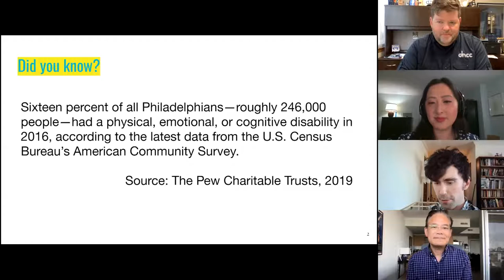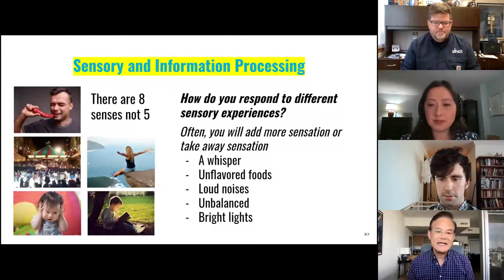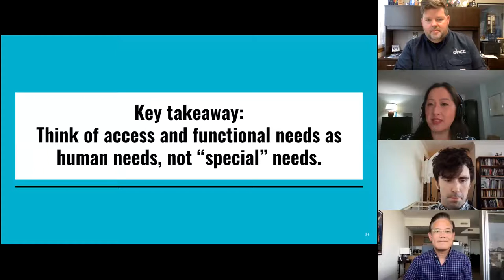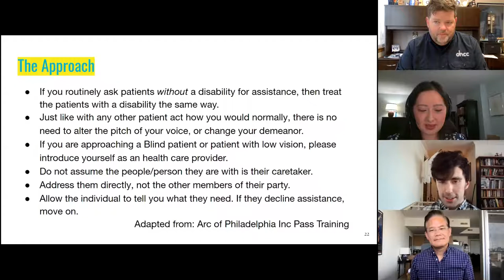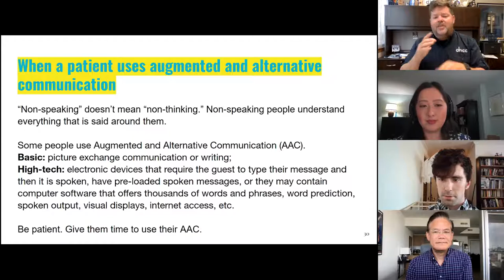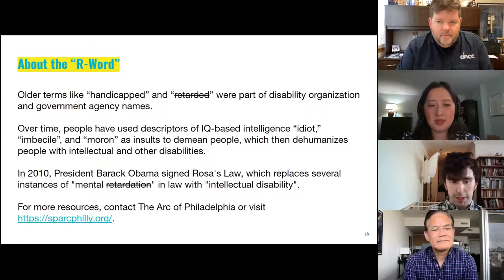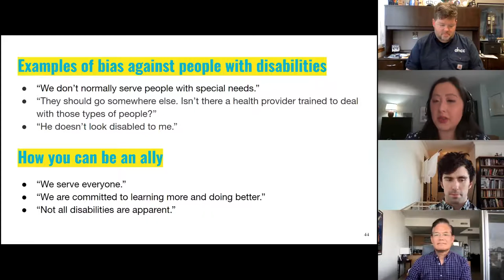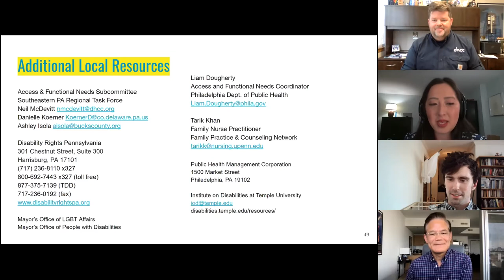Cultural Competency: Serving the Disability Community - PA DHS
This presentation, Philadelphia COVID-19 Health Equity Coalition: Best Practices of Serving People with Disabilities, was developed by the Chinatown Disability Advocacy Project, the Arc of Philadelphia, Special Olympics Philadelphia, and DHCC.

Presenters include Anna Perng (Co-Founder, Chinatown Disability Advocacy Project); Liam Dougherty (Access and Functional Needs Coordinator, PDPH); and Roger I. Ideishi, JD, OT/L, FAOTA (Program Director, Occupational Therapy Programs, The George Washington University School of Medicine and Health Sciences).

Topics discussed within the presentation include the medical and social models of disability; inclusion; sensory processing and responses; the Americans with Disabilities Act and health equity; speech and communication; and implicit bias.